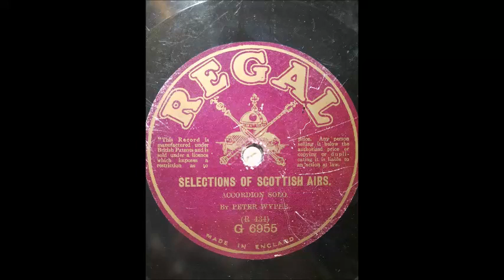PETER WYPER - Selections Of Scottish Airs. (1915) 78RPM Accordion Regal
Flipside: Lord Lynedoch
Regal G 6955